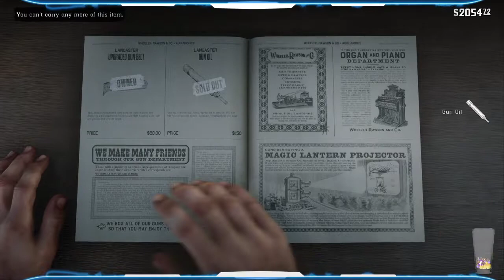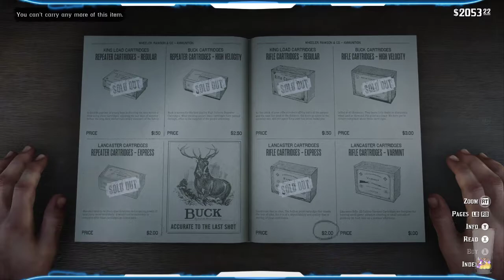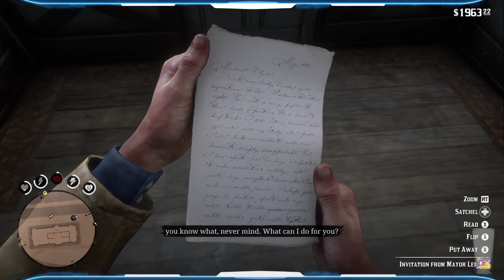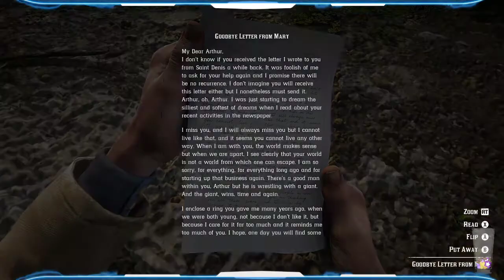Red Dead Redemption 2 Playthrough 2 Part 13